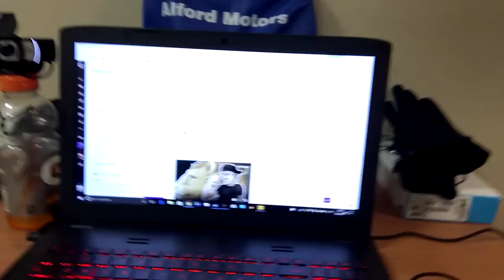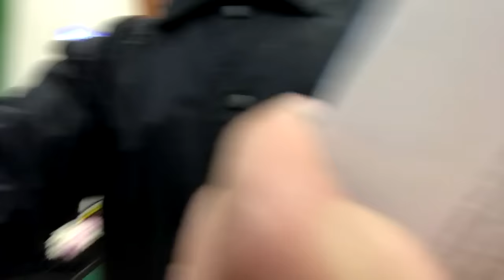Main Exchange, Starbucks, AT&T Corporate Store, Walmart Cart Adventure, & MRT Training! (Vlog #70)